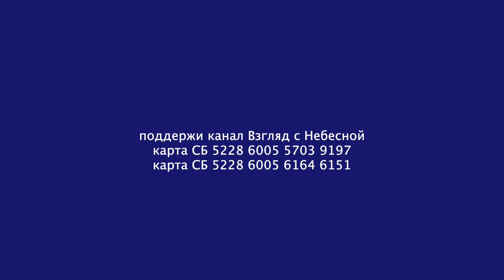Любви захотелось. А чего? Ведь любовь, это совокупность совершенства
Любви захотелось. А чего? Ведь любовь, это совокупность совершенства.  Решено. Буду любить. Это ведь так здорово. Всё благоухает. Всё нравится. Всё радует. Всё и всех хвалишь и все хвалят тебя. Благодать. Ух! Захватывает дух!
Помолился в радости. Воспел хвалу Спасителю. Исполнился духом. Дух говорит: давай Слово читать. Ведь чтобы пребывать в любви, нужно познать её, эту самую любовь. О! Конечно. С радостью. Любимое дело. Читать Слово. Это почти как разговаривать с самим Господом. Итак, читаю про любовь. Желаю  познать, что это такое? И вот!  «Любовь не радуется неправде, а сорадуется истине;"
Опаньки! Оказывается любовь не радуется. Выходит, что любовь пребывает в печали. Страдает. Да ладно бы просто немного пострадать, не привыкать. Но неправде не радуется. Мучается от лжи. Вот тут я застыл. Аж дрожь началась в почках. Или в печени. Плохо стало. А как же без неправды! Кругом одна неправда. Лжёт начальник страны. Лгут чиновники всех мастей. Лгут проповедники, свои фантазии за волю Божью выдавая. Лгут учителя в школе. Даже родители лгут детям своим. И от всей этой тотальной лжи любовь в печаль погружается. Еккл 3:16: "Еще видел я под солнцем: место суда, а там беззаконие; место правды, а там неправда."
Тут и ещё одна подленькая мыслишка вползла в душу, и разлеглась там довольно ухмыляясь. В нирвану захотел? Покоя возжелал? Не прокатит. Сортировкой дел и слов займись. Отделяй правду от неправды. Слезами печали пожар неправды заливай, и если правду обнаружишь, радуйся.
Ну что же. Если решил в любви пребывать, придётся поискать правду. Как русская пословица говорит: «велика святорусская земля, а правды нигде нет места». И вдруг! Воссияло! Христос явился. Вот уж правда, вот уж святая правда! Сама Истина в Нём!
И путь в Царство Божье, в Царство правды Он, Христос!
И Жизнь, подлинная жизнь, без обмана и лукавства в Нём.
Потому-то смерть не могла удержать Его!
Христос Воскрес. Ибо правда не умирает!

Вы можете поддержать нас финансово:
YouTube канал ВЗГЛЯД С НЕБЕСНОЙ